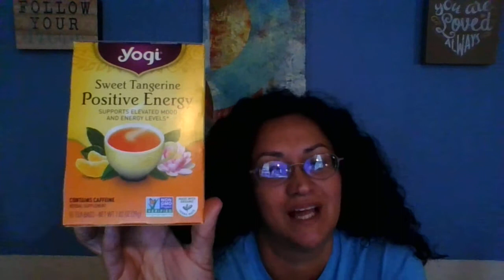Health Update - Autoimmune Diseases Fibromyalgia Sjogren's RA Fatigue Migraines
Always consult your doctor before beginning any new treatment.
If you have any health issues and you are looking for ways to help improve your health naturally, I share in this video many things that have helped me feel better.
When you have autoimmune diseases, it's hard to find people who understand what you go through on a daily basis. You can go from feeling completely fine to horribly bad.
Healthy living advocate
With the help of these products I take and many life changes, I've been able to manage my conditions and be functional.

These videos are recipe videos as well as vlogs of what I've been up to. I hope you like them!